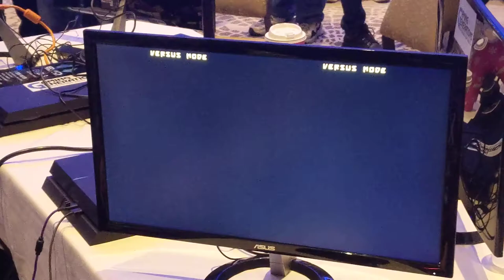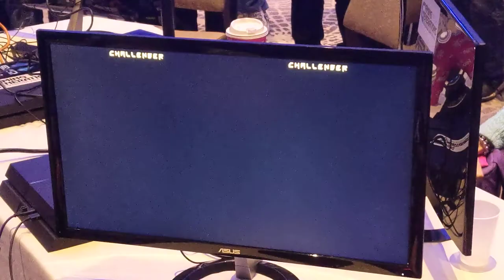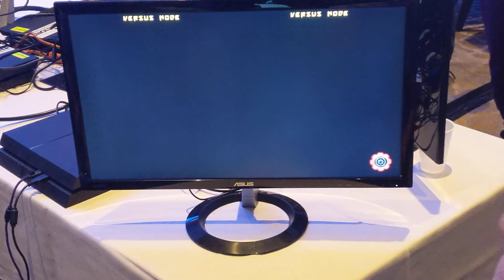FFXII - GGXrd 2v2 - Runescape Naruto vs. bring back oki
Frosty Faustings 2020 Waseda 2v2 Tournament

Runescape Naruto - docbach (PO) & Branch (DI)
bring back oki - mishiro & Solstice